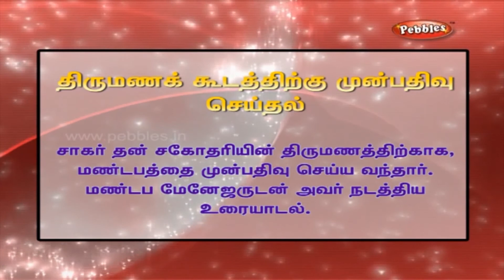தமிழில் ஹிந்தி கற்போம் - DAY 71 - LEARN HINDI THROUGH TAMIL conversation/Enquiry at a Marriage Hall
தமிழில் ஹிந்தி கற்போம் - LEARN HINDI THROUGH TAMIL conversation | Enquiry at a Marriage Hall